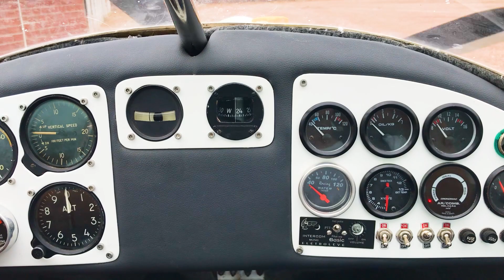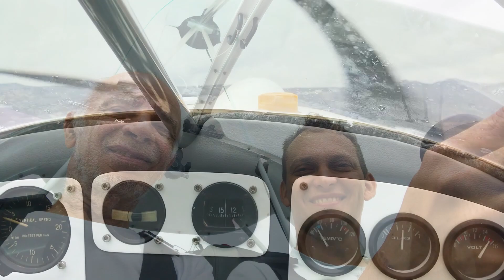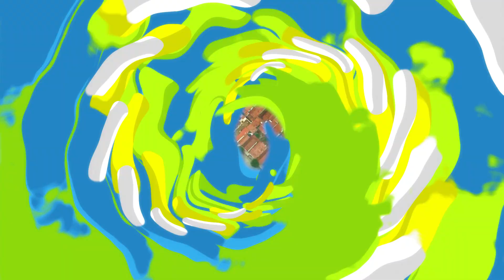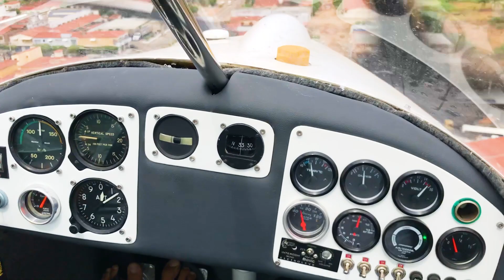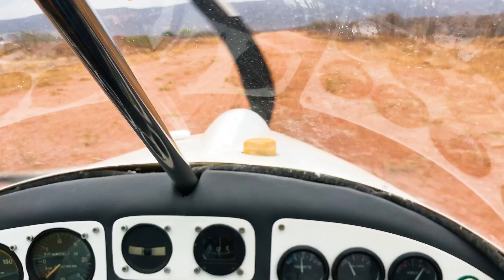Ultraligth Mistral - Automotive engine 4-stroke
Mais um vídeo voando com o Mistral feito pelo CMTE Eufrásio Júnior, Meus vídeos sempre serão mostrando minhas experiência de vida e relacionado com o meu hobby que é voar, entre outros.